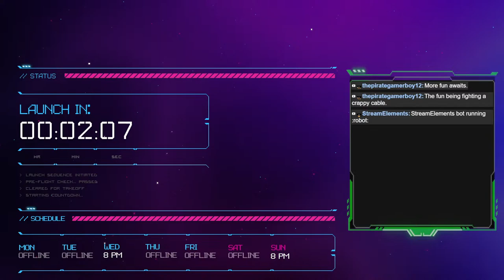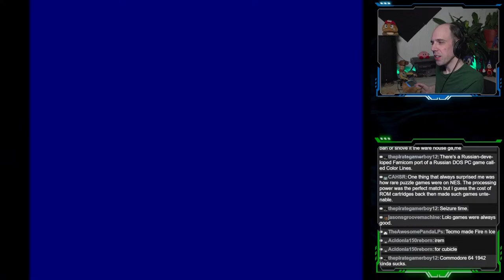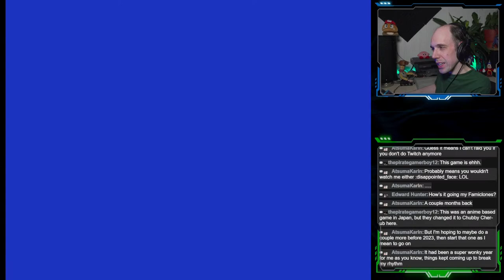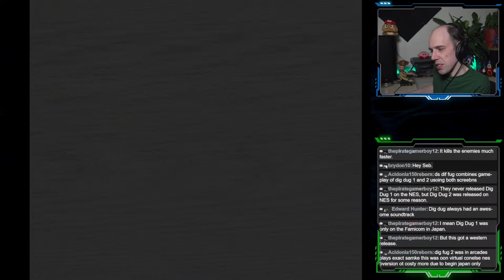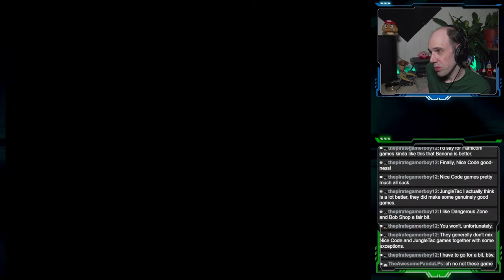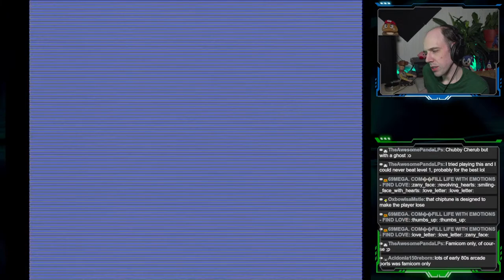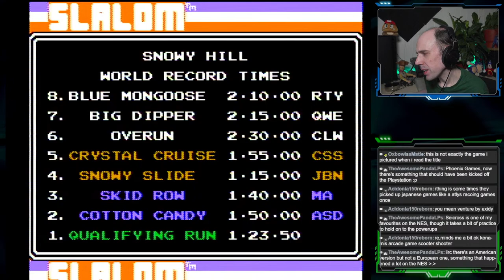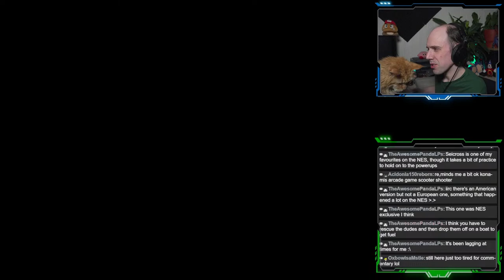Playing through some Plug 'n Play Famiclones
Going to continue where we left off on Wednesday with some plug 'n play gaming, looking at some unlicensed or hacked games on there, or just have some general fun with some NES games we happen to come across. Usually there's a bunch of lazy hacks, super simplistic unlicensed games or just all together broke junk on these things. But sometimes you find some half decent 'bootlegged' games on these things or just get introduced to games you've never played before, which for me happens to be a lot of the Famicom library. So join me on the hunt for something fun as I struggle with the controls on these cheap ass devices!

If you have any specific requests for systems/games to play during future streams, be sure to let me know.

Do you have a request or suggestion for future topics, games or projects to cover? Let me know by leaving a comment or get in tough with me via the socials.